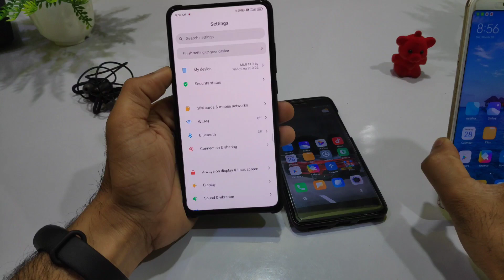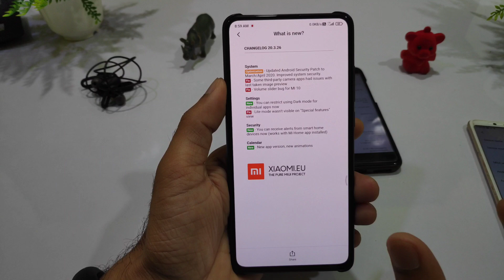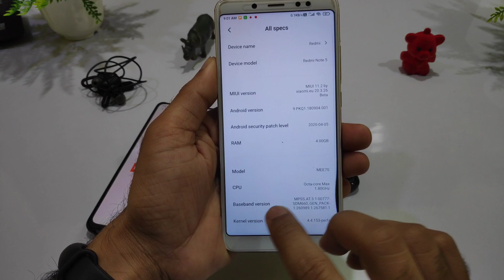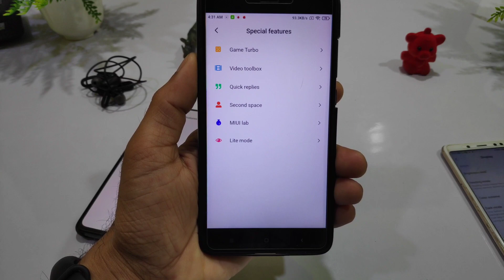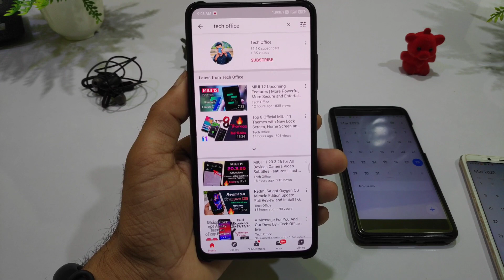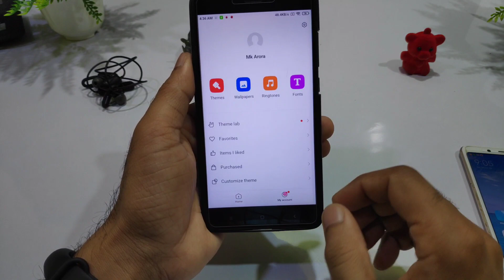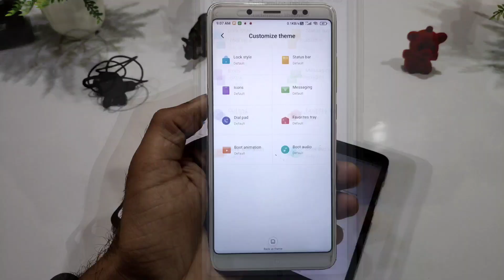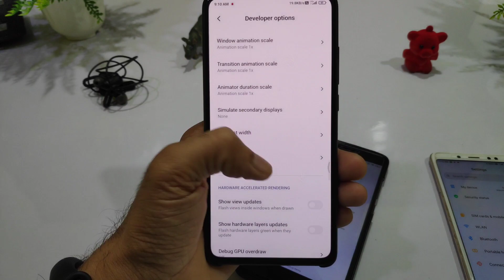MIUI 11.2 By Xiaomi Eu 20.3.26 for All Xiaomi Devices Ft. Redmi k20 Pro, Note 4 & Note 5 Pro Review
🔥 MIUI 11.2 By Xiaomi Eu 20.3.26 for All Xiaomi Devices Ft. Redmi K20 Pro, Note 4 and Note 5 Pro Review

✅Download link
Xiaomi Eu 20.3.26 Link for all
By:- Xiaomi Eu Team

By:-  Zhou Sien

Redmi note 7 pro for android 10 eu update,
Whyred,
Redmi note 4,
Mido,
Raphael,
Official xiaomi eu,
Redmi note 7 pro for q eu update,,
Official eu,
Global dark mode in xiaomi eu for redmi note 7 pro,
Miui,
Eu Install,
Redmi,
Xiaomi,
Mi,
K20 pro,
Raphael,
Raphaelin,
Whyred,
Redmi phones,
Redmi device,
Xiaomi phones,
Xiaomi device,
Miui eu,
Eu,
Xiaomi eu,
Best rom,
Amazing,
Features,
One of the best eu rom,